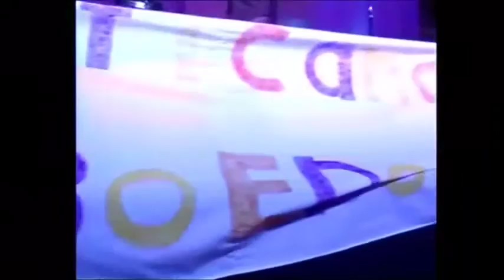Banda XXI show completo con Pablo Luna